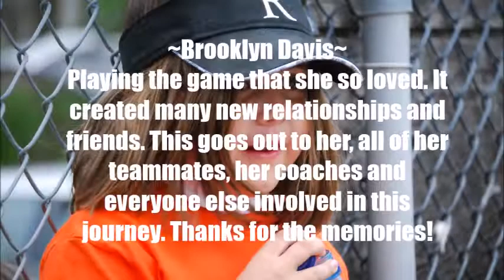Brooklyn Final Softball Video